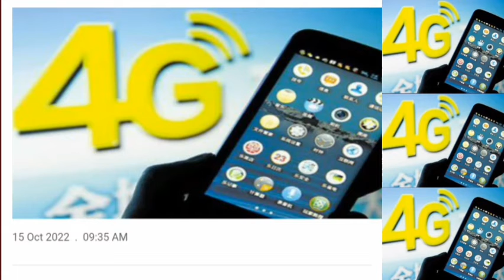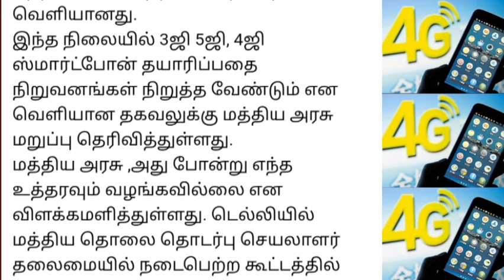இனி 3ஜி 4ஜி போன் கால் கிடையாது..? மத்திய அரசு புதிய விளக்கம் | Tamil nadu news..